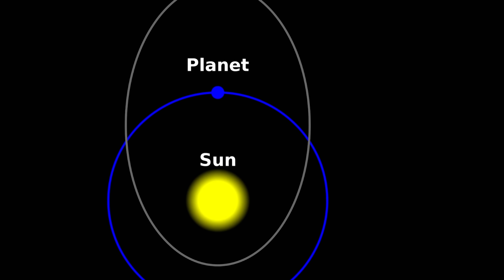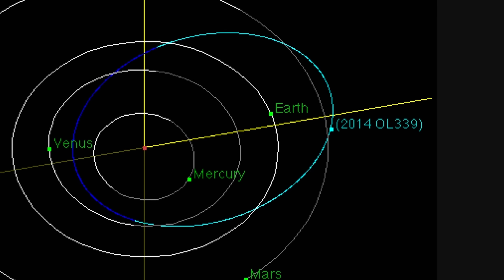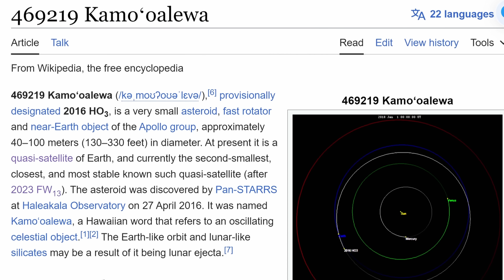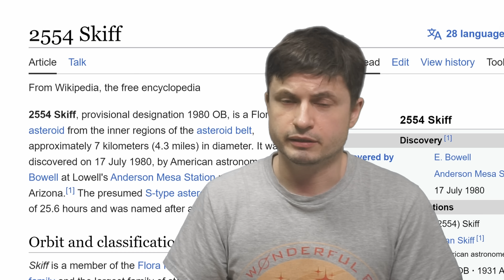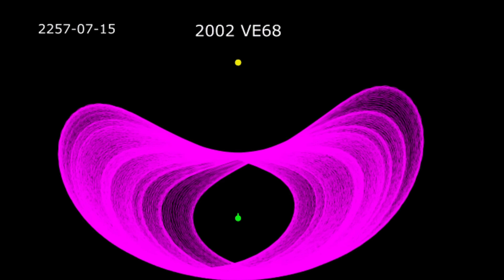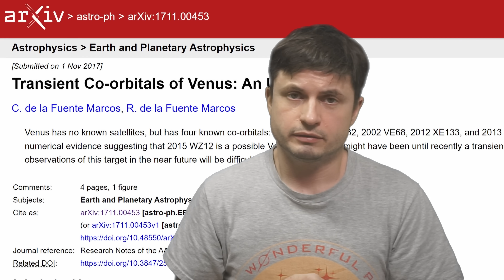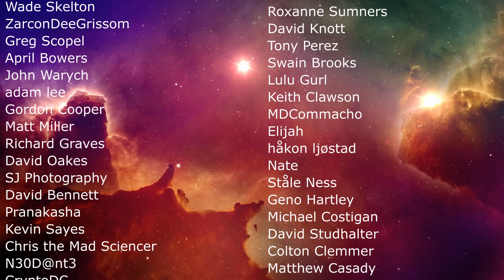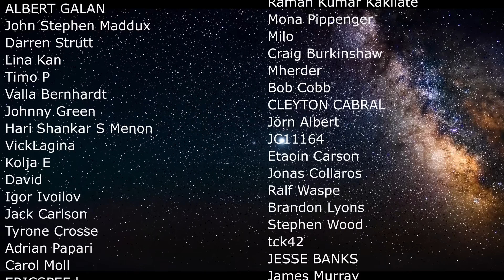The Story of Venus and Its Moon Zoozve..Wait What? It Has a moon?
Hello and welcome! My name is Anton and in this video, we will talk about Zoozve

0:00 Does Venus have a moon? What's Zoozve?
0:40 How it started
1:18 Quasimoon and quasi satellites
2:30 Another extreme example
3:20 Other planets - Uranus, Saturn, Jupiter and Neptune
4:10 Venus! 2002 VE68
5:45 Close approach to Earth
6:20 Lack of studies
6:50 How someone got confused
7:40 Conclusions